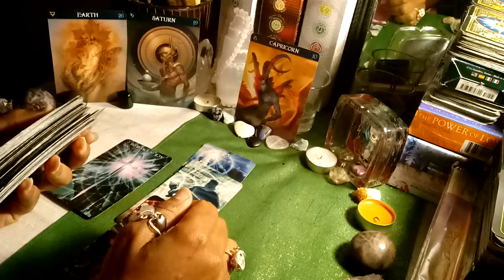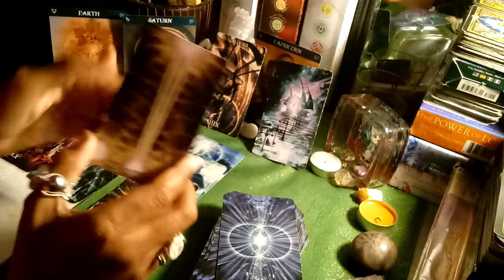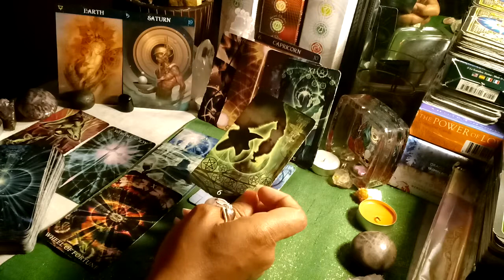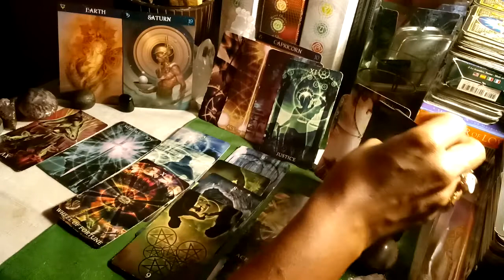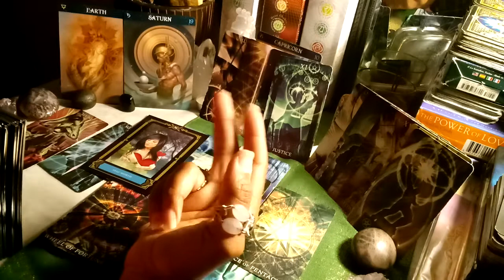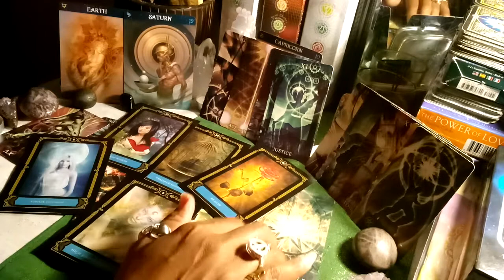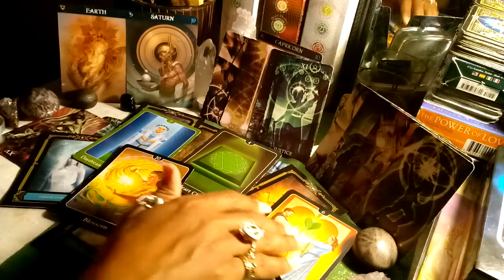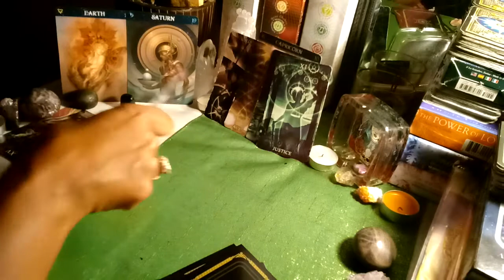CAPRICORN SINGLES - THIS PERSON STILL LUVS U & ARE SAD WITHOUT U ! MERCURY RETROGRADE MID -JUNE 2020